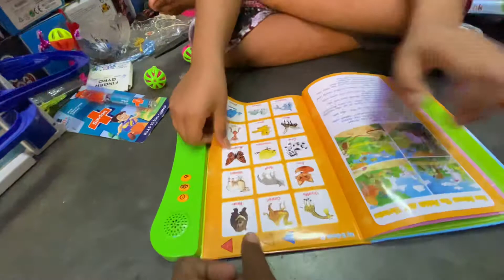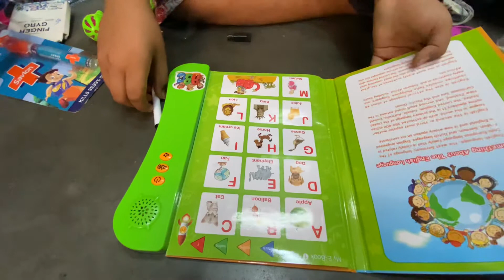Educational Book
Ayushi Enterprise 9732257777